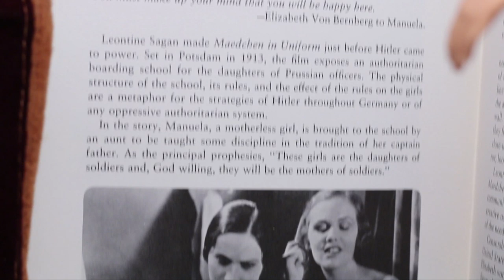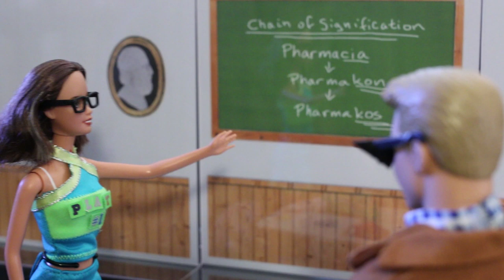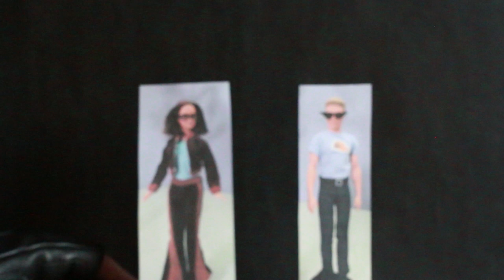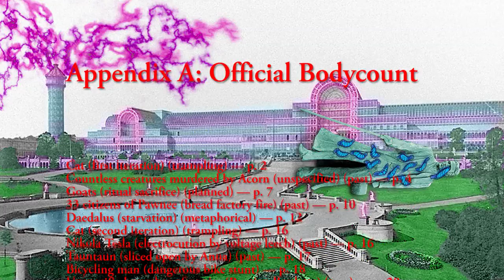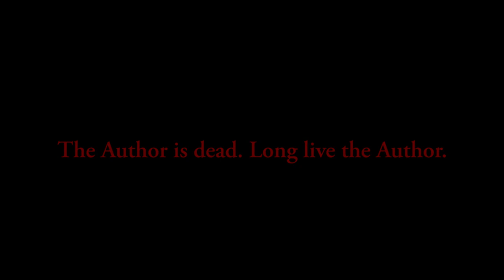Detective Pony - Episode 11, The Final Freakout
Detective Pony Video Remix Credits:
* The first two pages were altered by Andrew Hussie, pretending to be Dirk Strider
* The rest of the pages were altered by sonnetstuck, also pretending to be Dirk Strider
* The book is read by Duckface as yet another person pretending to be Dirk Strider and Naked Bee, as Jeanne Betancourt, a fourth character who may or may not be Dirk Strider.

Chapter 11 Credits:
* Music: Pony Pal theme by Naked Bee, based on Beethoven's "Turkish March"

 - Mädchen in Uniform (1931)
 - Women in Focus, Jeanne Betancourt (1974)
 - Freedom From Want, Norman Rockwell (1943)
 - The Birds (1963)
 - Mothra vs Godzilla (1964)
 - 2001: A Space Odyssey (1968)
 - Rocky (1976)
 - Bride of Frankenstein (1935)